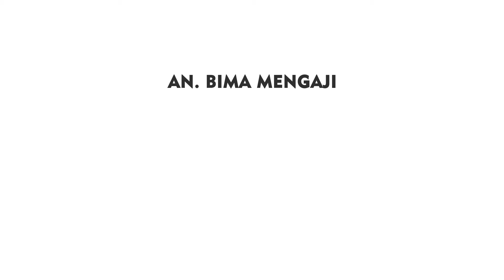𝗠𝗮𝗺𝗽𝘂 𝗠𝗲𝗻𝗴𝗶𝘀𝘁𝗶𝗾𝗼𝗺𝗮𝗵𝗸𝗮𝗻 𝗛𝗮𝘁𝗶 | 𝗨𝘀𝘁𝗮𝗱𝘇 𝗥𝗮𝗸𝗵𝗺𝗮𝘁 𝗙𝗶𝘁𝗿𝗮𝗵 𝗥𝗮𝗺𝗱𝗵𝗮𝗻𝗶, 𝗟𝗰.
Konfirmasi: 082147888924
Yuk Bantu Share
Gunakan Hp-Mu untuk hal yang bermanfaat. Jazaakumullaahu khayron wa Baarokallahu fiykum.